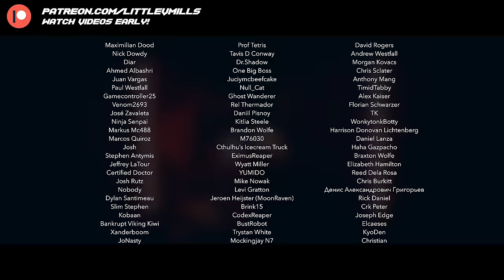Yakuza 0 - MR SHAKEDOWN THEME (Get Them) [LITTLE V COVER]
Here's my Epic Metal Cover of Get Them, Mr. Shakedown's theme from Yakuza 0